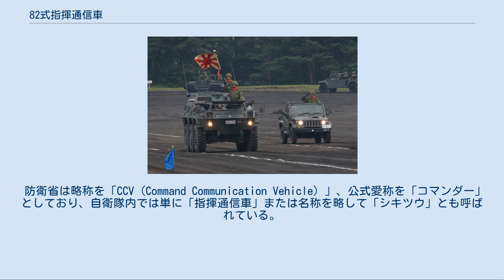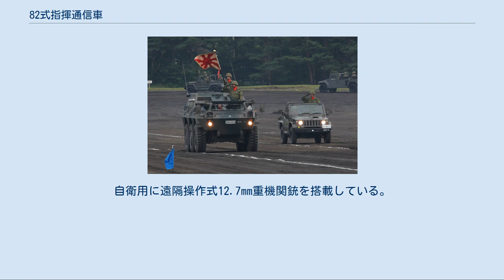82式指揮通信車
82式指揮通信車（はちにしきしきつうしんしゃ）は、日本において第二次世界大戦後初めて実用化された装輪装甲車である。
陸上自衛隊で使用され、主に師団司令部や普通科連隊本部、特科連隊本部などに1983年から配備されている。
 防衛省は略称を「CCV（Command Communication Vehicle）」、公式愛称を「コマンダー」としており、自衛隊内では単に「指揮通信車」または名称を略して「シキツウ」とも呼ばれている。
 陸上自衛隊では、悪路走破性の高さから戦闘車両は無限軌道による装軌式を採用してきたが、1974年に防衛庁（当時）は装輪式の機動性研究を行う事を決定し、1977年まで試験を行い、装輪式でも装軌式とそれほど変わらぬ悪路走破性を得られることが判り、1978年に、三菱重工業に3軸6輪駆動（6WD）の、小松製作所に2軸4輪駆動（4WD）の、新型指揮車の試作を発注し、1979年から1980年にかけて4両の試作車が完成。
三菱設計案を小松製作所が取り入れ、1982年に「82式指揮通信車」として制式採用された。
 生産は小松製作所が担当し、最終調達契約年度は1999年、231両が調達された。
1両当たりの価格は1億円近いと推定されている。
 一般的に指揮通信車は既存の装甲戦闘車両（主に車内容積の広い装甲兵員輸送車か歩兵戦闘車）に通信機材などを追加する形で開発されることが多いが、本車は当初から通信機能に特化した車両として開発された。
 3軸6輪駆動による装輪式を採用し、前2軸がリンケージ・ステアリング方式による操舵機能を有する。
変速機は前進6段、後進1段に、副変速機2速が組み合わされる。
サスペンションはトレーリングアーム方式である。
また水深1m程度の渡河能力を有している。
 前部の操縦室はペリスコープではなく防弾ガラスによる直接視察方式となっている。
その操縦室上面には2つのハッチがあり、助手席側にあたる部分に銃架が設けられ、開発当初は62式7.62mm機関銃を設置できるようになっていたが、同機関銃の更新に合わせて5.56mm機関銃MINIMIを装着することができるよう変更されている。
また、操縦席前面と左右側面の窓には、装甲板が取り付けられており、必要に応じて開閉が可能である。
操縦室より後ろの車体部分は高張力鋼製の全溶接構造を採用している。
車体両側面と後部には横ヒンジ式のドアが設けられてあり、乗員の乗降ができるほか開け放って外部に擬装網を展張した上でテーブルを置くなどし、指揮通信のスペースを広げることもできる。
 操縦者は車体側面から車体上部に登り、操縦席上部のハッチから出入りする。
車体前部右側に操縦士席があり、前部と後部は通路で繋がっており、通路左側にエンジンがある。
車体後部の容量確保のため、トランスミッションなどの駆動機構一式は車両前部下側に集約されている。
後部乗員席には指揮通信要員が6名搭乗できる。
車体の中央部から後部にかけては一段天井が高くなった指揮・通信室があり、内部には車内前方の地図用ボード側面に折り畳み式のテーブルを有し、車両無線機、中無線機、軽受信機、交流発電機が各部に配置されている。
発電機はエンジン停止中でも作動させることが出来、車両左後ろの上部に排煙用の蓋が設けられている。
また、戦闘室の上面にある2つのハッチのうち、右側には銃架が設けられており、12.7mm重機関銃M2を据え付けられる。
反対側のハッチにはペリスコープが設けられているので、車内より全周を視察することが出来る。
 サイドウォール強化型コンバットタイヤを装備しており、不整地走行による空気圧低下に際してもグリップが維持できるようになっている。
しかしながら車両に合うスタッドレスタイヤが無いため、冬季の移動は夏タイヤにチェーンをはめて走行をする。
 後に本車輌をベースとした87式偵察警戒車と化学防護車が開発された。
また、同じく小松製作所が製造している96式装輪装甲車の開発にも経験が活かされ、開発期間の短縮に繋がった。
 現代でも一線装備として使用されているが、増大する情報量への対応、指揮通信要員が携帯式のパソコン等を持ち込んで処理するなど、開発時とは様相が変化してきたため車内の容量は圧倒的に不足しており、また10式戦車に代表されるC4I機能への対応、連隊指揮システムの導入も進められてはいるものの、未だ配備全数は対応していない。
このため96式装輪装甲車にモニターや机等を設置して指揮車両として用いる場合がある。
 将来の装輪...